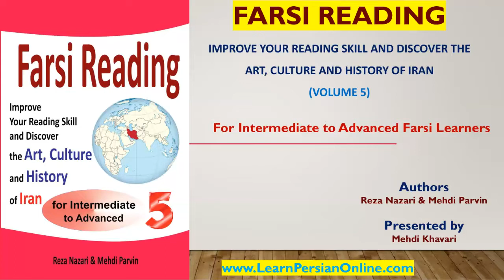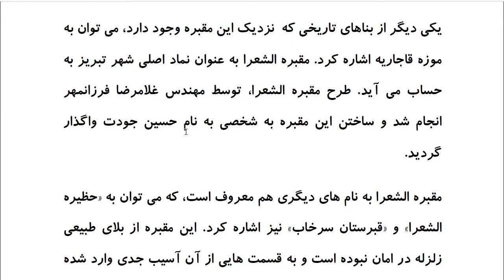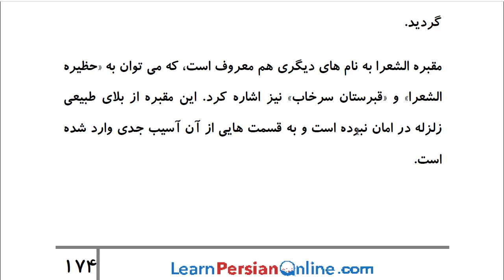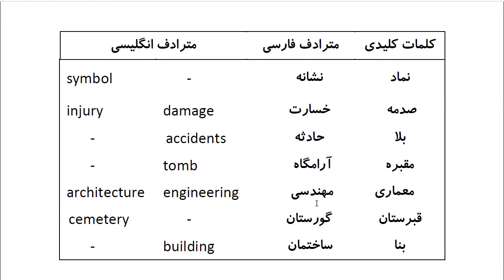Farsi Reading: For Intermediate to Advanced Farsi Learners: Book 5 - Lesson 42